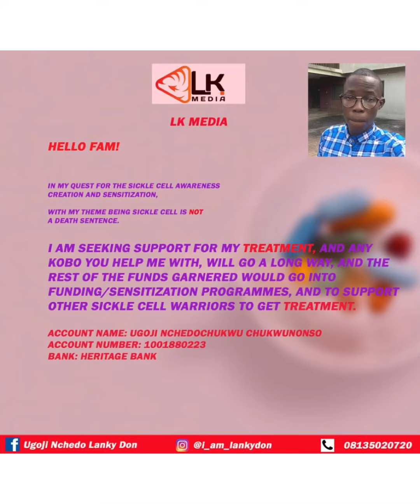Living with SCD by Lanky (home session)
So today I tried standing without any assistance, to the glory of God, I was able to achieve that. Then I took some steps, fam! It was damn painful and difficult 😥 but I thank God for that.

Please, good people of Facebook/Nigeria, help me, support me in my treatment please. Help me walk again, help me achieve my dreams, help me be useful to my family and the world. God bless you as you support me.

My details is at the end of the video.

NB: when the world throws a water melon at you, make a smoothie with it.

Cheers 🥂